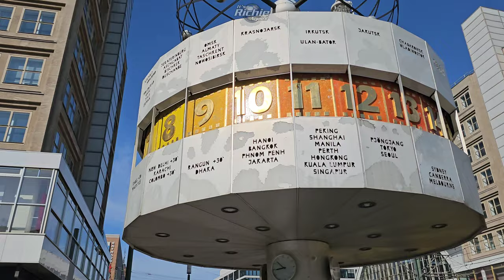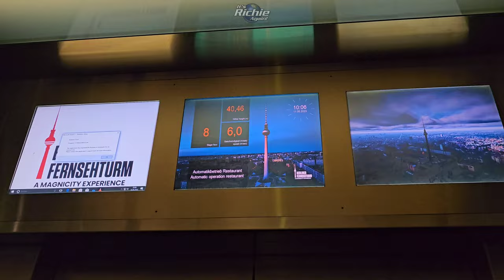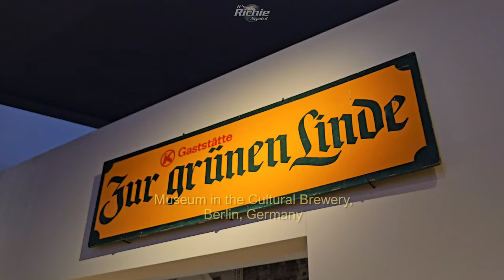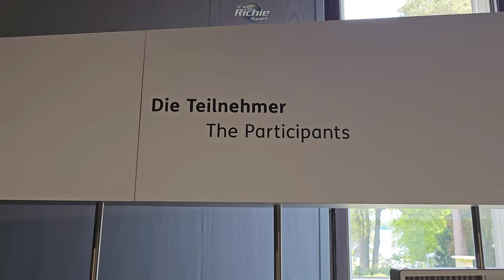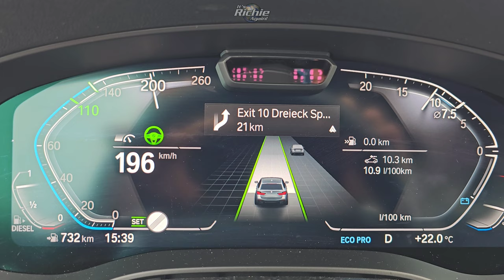Solo Travel in Berlin & Potsdam: T.V. Tower, Wannsee Conference House & Bridge of Spies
I am still here in Berlin, but I will be spending half of the day here and the other half in Potsdam. First is the Television Tower with a perpetually rotating restaurant on the top with a panoramic view of Berlin. Then to the tower where the Nazis used machine guns to shoot down allied warplanes doing bombing runs against Berlin in World War 2. Then to the Museum in the Cultural Brewery, which is another museum about much East Germany sucked. Then to the House of the Wannsee Conference where the higher-ups of the Nazi hierarchy discussed implementing the murder of Jews across Europe. Then to the Bridge of Spies on the former border of West Germany and East Germany where the CIA and KGB exchanged the captured spies. Then to the Dutch Quarter, an area in Potsdam built in the 1700s designed to look Dutch to attract the notoriously industrious and efficient Dutch workers.

00:14 Hampton by Hilton, Berlin City West, Berlin, Germany
01:40 Alexanderplatz, Berlin, Germany
02:24 Berlin Television Tower, Berlin, Germany
03:17 Checkpoint Charlie, Berlin, Germany
03:55 Flak Tower Humboldthain, Berlin, Germany
04:40 Museum in the Cultural Brewery, Berlin, Germany
05:50 House of the Wannsee Conference, Berlin, Germany
06:26 Bridge of Spies, Berlin and Potsdam, Germany
07:07 Dutch Quarter, Potsdam, Germany
07:53 Hilton Dresden, Dresden, Germany
08:25 Plans for Tomorrow